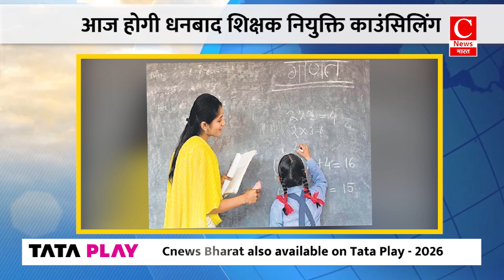हिमाचल प्रदेश के सीएम ने आज बुलाई कैबिनेट मीटिंग ||Cnews Bharat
राजस्थान हाई कोर्ट की स्थापना के प्लेटिनम जुबली के समापन समारोह में शामिल होने के लिए प्रधानमंत्री नरेंद्र मोदी आज जोधपुर आएंगे. पीएम मोदी आज शाम 4:00 बजे जोधपुर एयरपोर्ट पहुंचेंगे. वहां से पीएम मोदी का काफिला झालामंड स्थित हाई कोर्ट परिसर के कार्यक्रम स्थल पहुंचेगा...